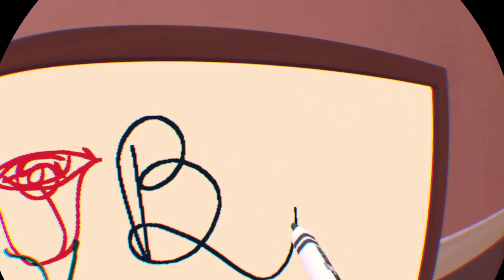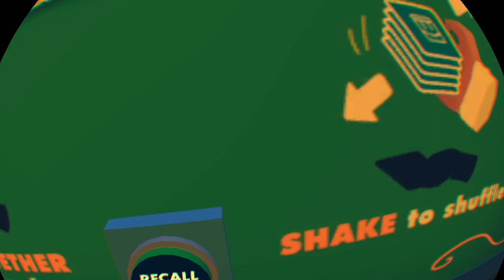Picking up girls in VR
Welcome people of YouTube! This is my channel where I upload gaming videos, vlogs, random adventures, & some other bull.
PSN: xxBIGxxDOGGxx